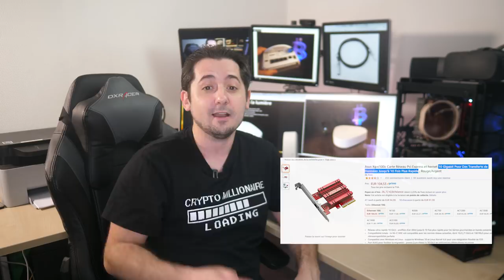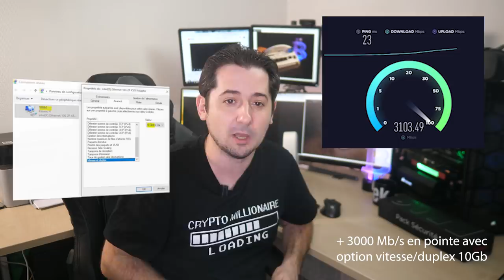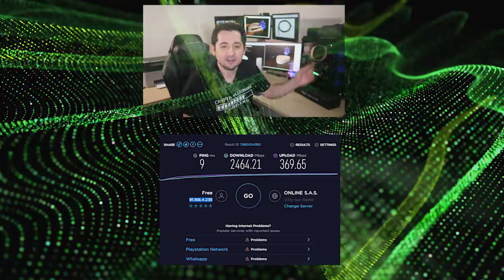Freebox Delta V7 : la Fibre 10 Gb Ultra Haut Debit ✅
La Freebox Delta V7 dans ce 3 ème épisode consacré au 10Gb fibre débit internet du port F SFP+, la prochaine sera sur la fonction NAS toujours en 10 giga.  📌 Mes astuces GRATUITES pour décoller sur YouTube : 👉👉😍

Ma Boutique Amazon

📌Carte SFP+ 10Gb 1 port SFP+

Carte réseaux 2 ports SFP+ (celle de la vidéo)

📌 Carte réseaux RJ45 10Gb Asus : Asus Xg-c100c
►►ATTENTION à priori actuellement AUCUN adaptateur SFP+/RJ45 n'est fonctionnel dans la Freebox Delta !

📌 Câble RJ45 Catégorie 7 (10Gb)

📌 Solution 2 vidéo : le Tout fibre
SFP+ Fibre Monomode:

📌 Fibre pour connecter 2 SFP FIbre
(Attention pas pour PT mural à Freebox)

📌 Eloigner sa box de la prise murale Fibre (PTI)
Jartièré Fibre

📌Contact Commercial vidéo Youtube (votre chaîne ou la mienne)